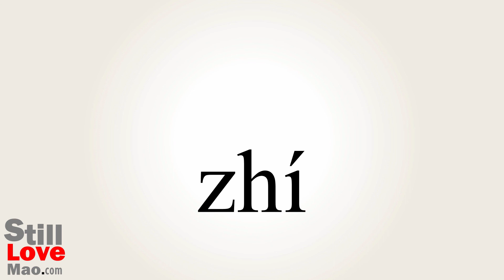How to Say Valued in Chinese